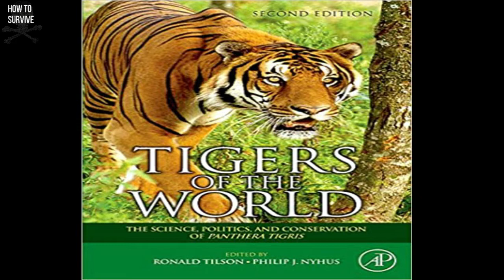How to Survive a Tiger Attack | बाघ के हमले से कैसे बचे | In Hindi | SabTuber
Credit: "How to Survive English Channel"
In this episode, you will know  Survival Tips from a Tiger Attack
View Chapters:-
0:00 Introduction - About Tigers
1:49 Step 1 - Stay Quite
2:20 Step 2 - Inhale Deeply
2:49 Step 3 - Use your Kid
3:28 Step 4 - Hold your pee
3:54 Step 5 - Don't believe myths
4:19 Step 6 - Climb a tree
4:54 Step 7 - Fight Back

Script and Narration: Ibrahim Sultan
Video production & Editing: Ibrahim Sultan
Video Editing Software: Adobe Premier, Wondershare Filmora & Movavi
Thumbnail: Adobe Photoshop & Canva

1. Big Cat Species – Panthera Lineage
1.1. Tiger (Panthera tigris)
1.2. Lion (Panthera leo)
1.3. Leopard (Panthera pardus)
1.4. Jaguar (Panthera onca)
1.5. Snow leopard (Panthera uncia)
1.6. Clouded leopard (Neofelis nebulosa)
1.7. Sunda Clouded Leopard (Neofelis diardi)
2. Small Cat Species
2.1. Borneo Bay Cat (Catopuma badia)
2.2. Asiatic Golden Cat (Catopuma temminckii)
2.3. Marbled Cat (Pardofelis marmorata)
2.4. Serval (Leptailurus serval)
2.5. African Golden cat (Caracal aurata)
2.6. Caracal (Caracal caracal)
2.7. Ocelot (Leopardus pardalis)
2.8. Margay (Leopardus wiedii)
2.9. Colocolo (Leopardus colocolo)
2.10. Northern Oncilla (Leopardus tigrinus)
2.11. Southern Oncilla (Leopardus guttulus)
2.12. Guina (Leopardus guigna)
2.13. Geoffroy’s cat (Leopardus geoffroyi)
2.14. Andean Cat (Leopardus jacobita)
2.15. Canada lynx (Lynx canadensis)
2.16. Iberian lynx (Lynx pardinus)
2.17. Eurasian lynx (Lynx lynx)
2.18. Bobcat (Lynx rufus)
2.19. Puma (Puma concolor)
2.20. Cheetah (Acinonyx jubatus)
2.21. Jaguarundi (Herpailurus yagouaroundi)
2.22. Pallas’s cat (Otocolobus manul)
2.23. Rusty-spotted cat (Prionailurus rubiginosus)
2.24. Flat-headed cat (Prionailurus planiceps)
2.25. Fishing cat (Prionailurus viverrinus)
2.26. Mainland Leopard cat (Prionailurus bengalensis)
2.27. Sunda Leopard cat (Prionailurus javanensis)
2.28. Jungle cat (Felis chaus)
2.29. Black-footed cat (Felis nigripes)
2.30. Sand cat (Felis margarita)
2.31. Chinese Mountain cat (Felis bieti)
2.32. African and Asiatic wildcat (Felis lybica)
2.33. European wildcat (Felis silvestris)